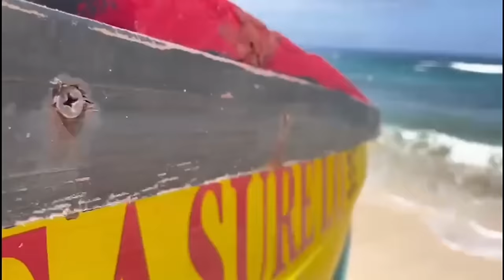Huge Lobsters, Beautiful Dinner Size Fish & A Lovely Barracuda All Caught In Todays Dive